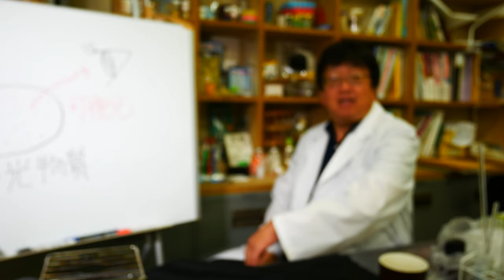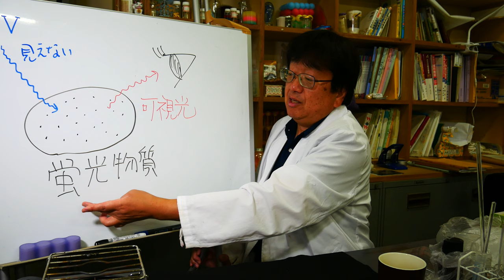蛍光色素＿フルオレセインの合成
簡単な操作で蛍光色素をつくる操作法を紹介　詳細